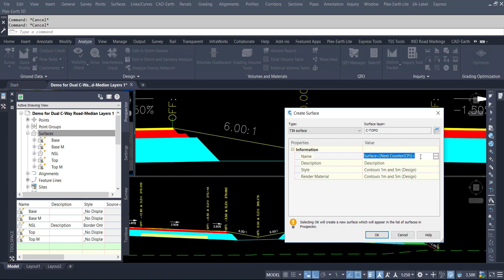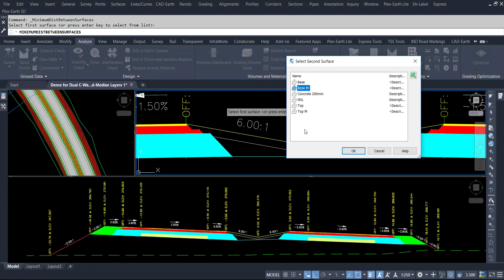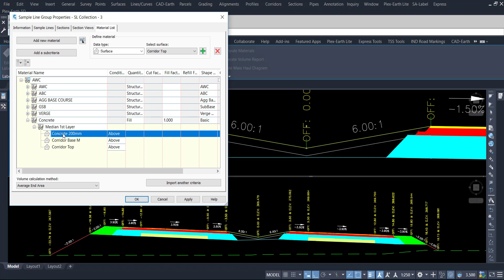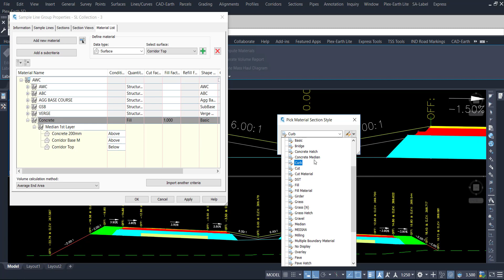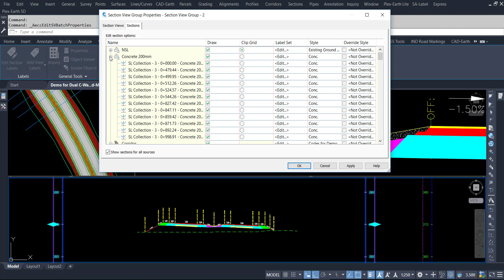Median Layer Wise Material Quantity in Civil 3d | Median Material Volume Layer Wise in Civil 3d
Median Layer Wise Material Quantity in Civil 3d,
Median Layer Wise Material Volume in Civil 3d,
Calculate Median Cut Fill Volume in Civil 3d,
Calculate Material Volume for Median Dual Carriageway,
Calculate Material Volume for Median divided Carriageway,
how to calculate material volume in median dual,
calculate materials volume in divided carriageway,
Methods to calculate material volumes for median,
Median in civil 3d,
Median in divided carriageway,
Median material volume problem solved,

In the latest video, we delve into the intricate process of calculating material quantity for multiple surfaces in Civil 3d. From creating surfaces for median top to defining concrete thickness, every step is meticulously demonstrated. The use of styling options and the importance of uniformity in material application are highlighted. Additionally, the video showcases the meticulous approach to identifying and removing excess material, ensuring accurate calculations.

What are your thoughts on these techniques? Share your insights in the comments below!

Calculating Multiple Material Quantities in Civil 3D Using Median Layer Technique
Calculating quantity of multiple surfaces in Civil 3d
• Exploring the creation of multiple services in Civil 3d
• Demonstrating the calculation of material quantity for the created services
Creating surfaces for median top in Civil 3d
• Styling options can be added to the median top surface.
• Offsetting and measuring the length of the median top surface.
Creating intersection for median layer wise material quantity
• Use the minimum distance between services option to check and trim the surface
• Create an intersection to form boundary lines for median material volume
Trimming surfaces and adding boundary outer
• Demonstration of trimming the surface and adding boundary outer
• Defining concrete thickness and naming the boundary
Creating a new material in Civil 3D for quantity calculation.

• Selecting the sample line and adding new material with a specific name.
• Deleting the category base for accurate calculations.
Applying material and calculating quantities in Civil 3D
• Selecting and applying material to the desired areas
• Calculating material quantities for specific portions
Calculating material quantity in two layers
• Checking the material quantity in the area view
• Ensuring uniformity and no gaps in the area
Identifying and removing excess material from the area
• Selecting the specific area to remove the excess material
• Checking and confirming the removal process

Videos Links Regarding the topic

Timecodes

0:00 Calculating quantity of multiple surfaces in Civil 3d
0:42 Creating surfaces for median top in Civil 3d
3:12 creating intersection for median layer wise material quantity
3:49 Trimming surfaces and adding boundary outer
4:21 creating a new material in Civil 3D for quantity calculation
6:06 applying material and calculating quantities in Civil 3D
6:44 Calculating material quantity in two layers
7:20 Identifying and removing excess material from the area